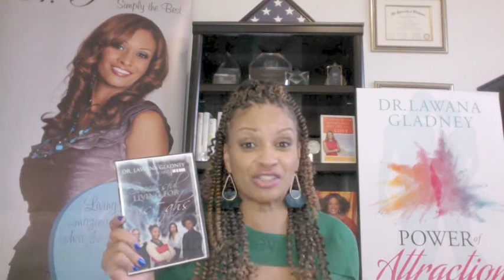Who is Dr G - My Story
In this episode, you will learn the lady behind the camera.  I tell you my background, professional, and personal story so that you can get to know real me and know that I am just like you. Enjoy!